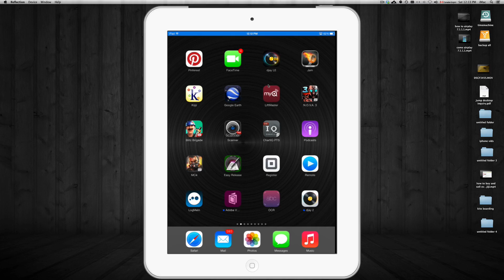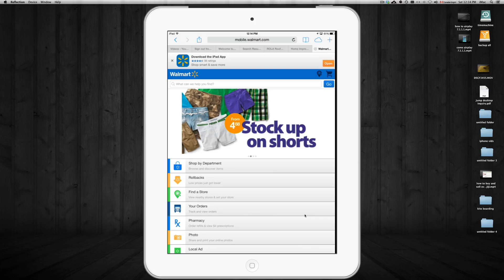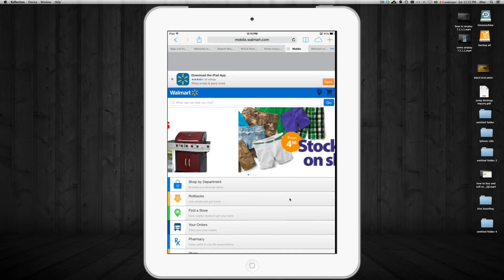How to view website in normal desktop view safari iPad iPhone iPod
How to see websites in full desktop view iPad
How to view in non mobile site mode ipad iPhone iPod
Ipad retina display ipad mini ipad 4 ipad 3 ipad 2 ipad 1
iOS 7 iOS 6 iOS 5 iOS 4
iPhone 5s iPhone 5c iPhone 5 iPhone 4S iPhone 4 iPhone 3GS iPhone 3G
iPod touch